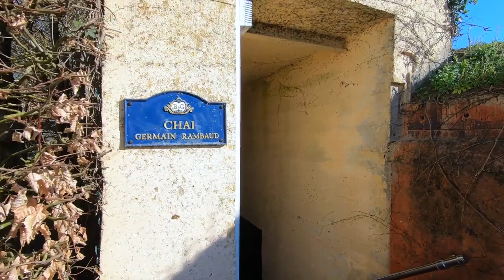Beautiful Bordeaux with Barton & Guestier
During our adventure in France, we made our way down to Bordeaux with Barton & Guestier to explore the amazing wines of the region. I love that the company works with one of their wine houses, Château Magnol, to offer a food and wine academy right in the middle of Bordeaux wine country; the wine school has been running since 1989. We were fortunate to be visiting at the same time as a great wine sales team from the North East US region, which allowed us to learn about the B&G portfolio, as well as their more generalized wine expertise.